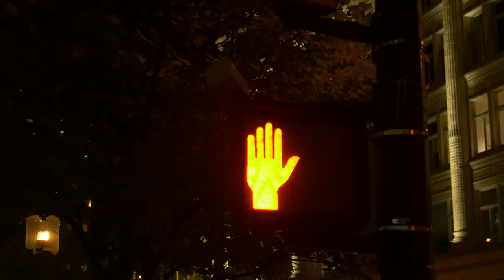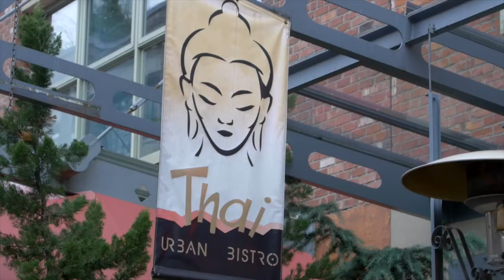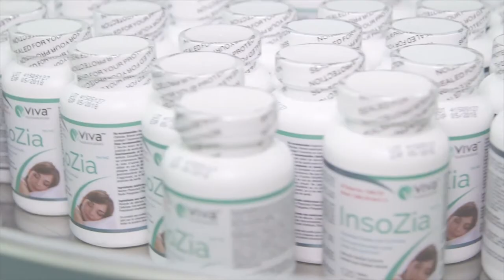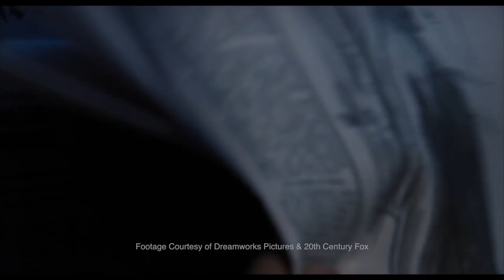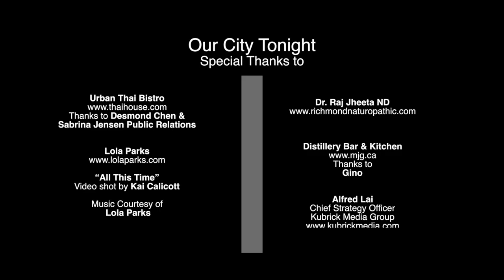Our City Tonight - Episode 20